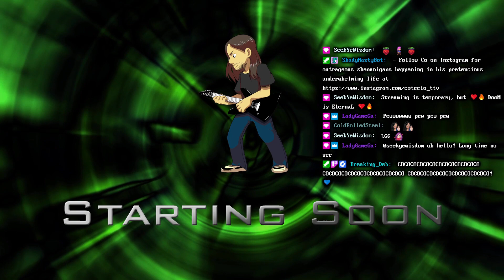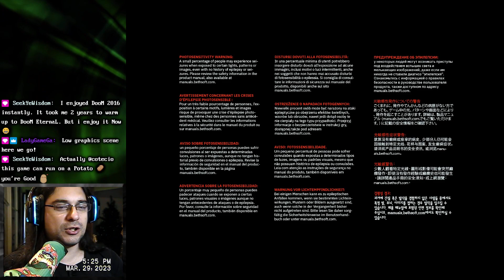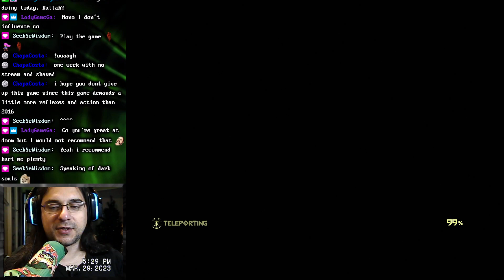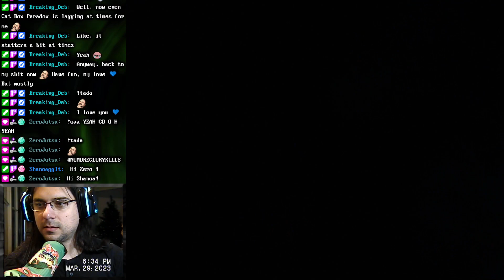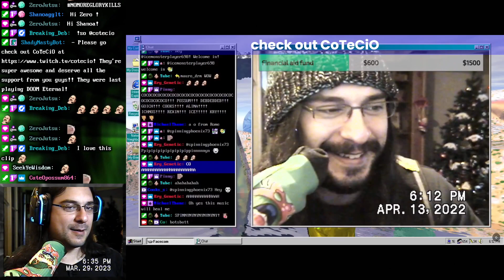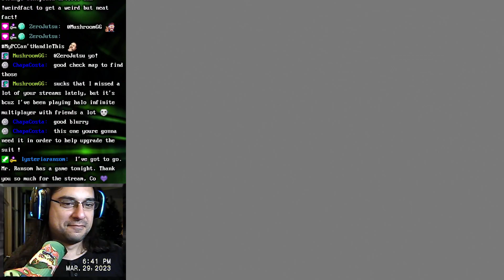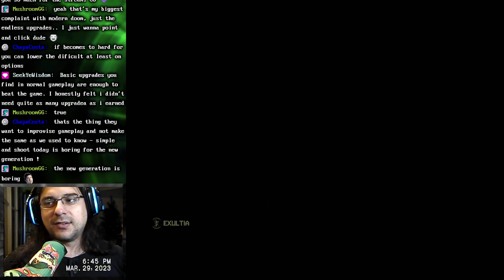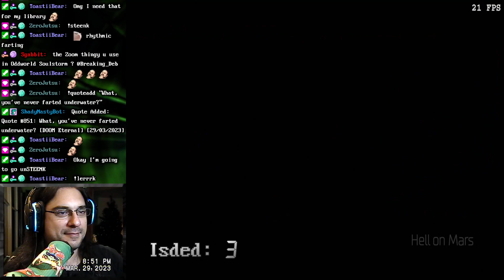CoTeCiO's Stream #366: Doom Eternal - Part 1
7:08 Stream starts
11:08 Game starts

Stream I did on March 29, 2023 starting Doom Eternal. This was the first official stream I did after a two week break, and it was quite needed, I came back a lot more refreshed. I didn't expect to enjoy Doom Eternal so much, but I did, it's a lot of fun!